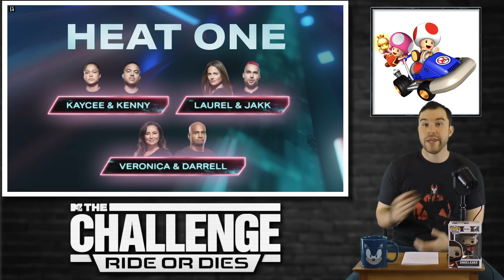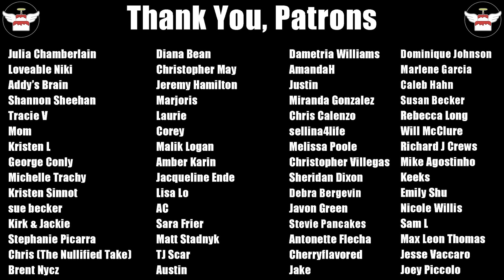Darrell's Redemption & Nelson Goes Streaking | The Challenge 38 Ep4 Review & Recap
The Challenge season 38 Ride or Dies has arrived. With everyone bringing the person they trust the most into The Challenge; who will ride high above the competition and who will die out into obscurity? What will happen now that Darrell & Veronica as the enter the game? Also we see Nelson's long daily challenge losing streak get broken this episode. No one is safe! Who will win the 4th Challenge and who will win the fourth elimination of The Challenge 38: Ride or Dies season?